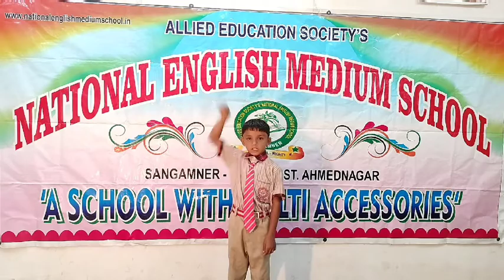Asim Amjad Shaikh